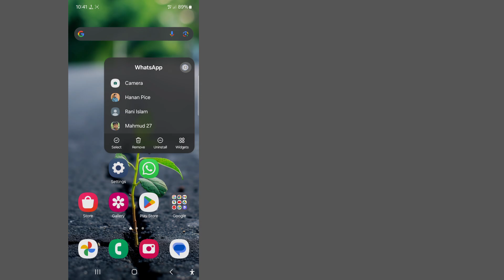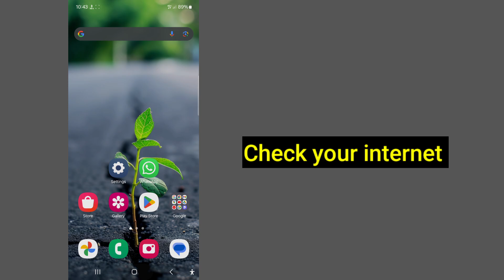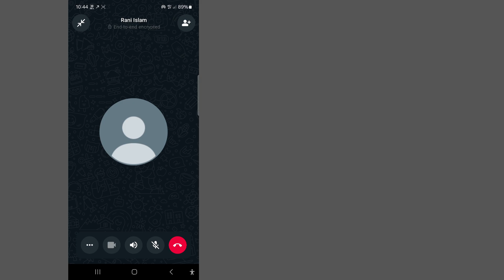How to fix unstable to connection. try a new location in WhatsApp